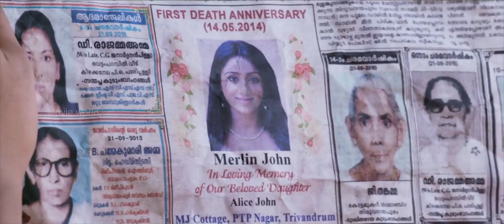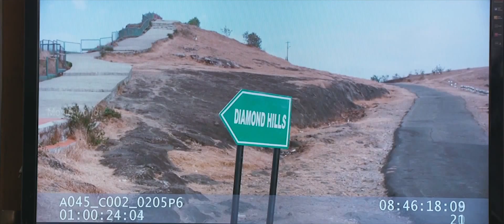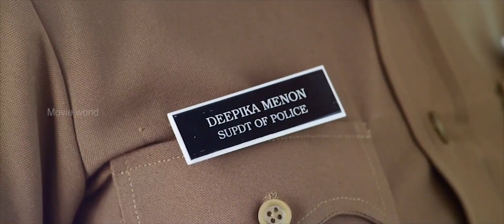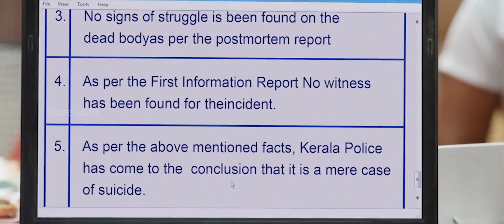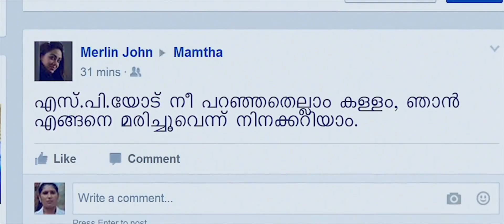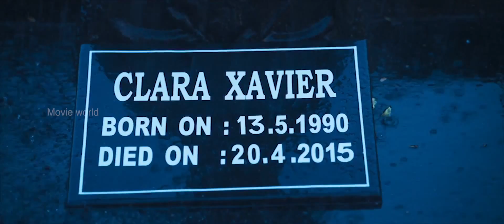Malayalam Full Movie 2018 # Malayalam Full Movie Online # New Releases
Follow Our Whatsapp Channel Movie : Girls
Directed by Thulasidas
Written by G.V Manoj
Story by G.V. &
Produced by K. Manikandan
Starring Nadhiya
Ineya
Eden
Cinematography Sanjeev Shankar
Edited by K. Srinivas
Arrol Corelli (BGM)
Production
company
MJD Production
Release date 28 October 2016
Country India
Languages Malayalam

|| ANTI-PIRACY WARNING ||

*COPYRIGHT PROTECTED*